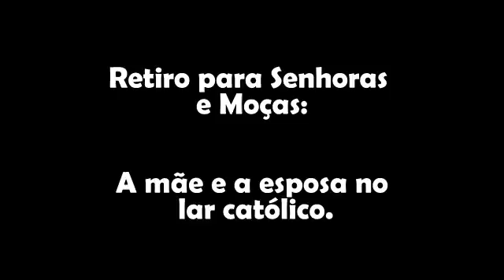Retiro para mulheres - IV Conferência: Da modéstia Católica feminina, por Dom André, O.S.B.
Retiro para Senhoras e Moças - IV Conferência: "Da modéstia Católica feminina no vestir e no agir", por Dom André Zelaya, O.S.B. em 2017.